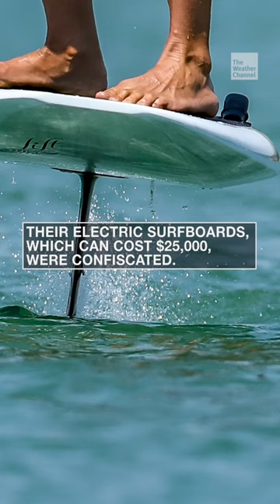Surfing in Venice, California? Great. Surfing in Venice, Italy? Nah.